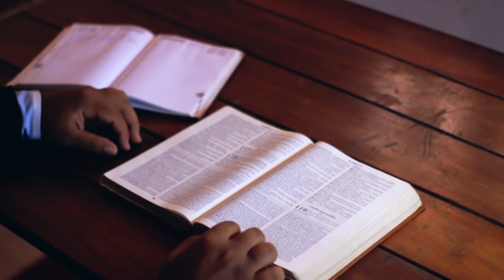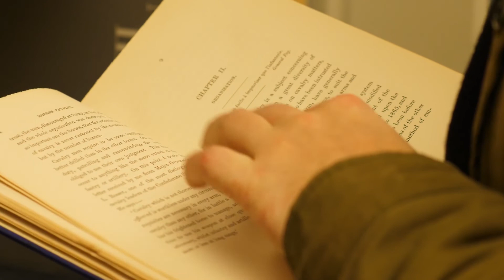Christingle Prayer - The gospel through a Christingle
In the first of our Advent prayer reflections for this year, we are focusing on Christingle. Join us as we reflect on the story of the gospel, through the parts of a Christingle.

Christingle is a celebration named after the Christingles that we make - from an orange, a ribbon, sticks of sweets or fruit, and a candle. Each part represents a part of the gospel story. If you've never heard of Christingle before, do check out @childrenssociety

In this video, we reflect on the different parts of the Christingle, and use this to guide our prayers. So, follow along, reflect on the wonderful story of Jesus, and spend some time in prayer as we begin Advent 2022.